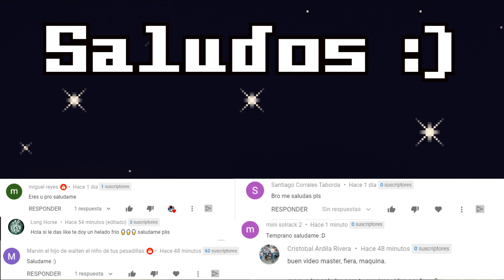Todas Las Criaturas de Trevor henderson que Existen (Explicadas)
k tal amigos, en este video les traigo todas las criaturas k EXISTEN 100% Real, tengan cuidado porfa, todas las criaturas k existen en el universo de trevor jeje, bueno espero k les guste el video :P

AKi les dejor otro video interesante jeje :P
CRIATURAS DE TREVOR HENDERSON EXPLICADAS Y SU HISTORIA